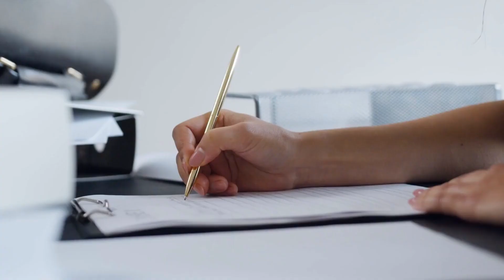Why Should You Convert your File Formats to MOBI?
Being a universal format and accepted by almost all online publishing platforms, ePub still needs to get converted into MOBI for Amazon's Kindle. Amazon’s proprietary format is MOBI and it does not accept any other format. Know more